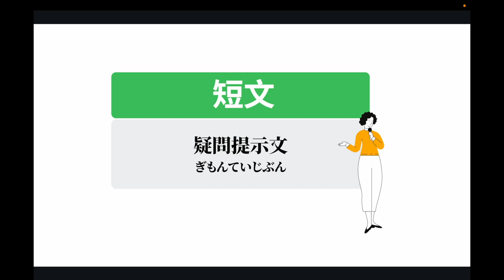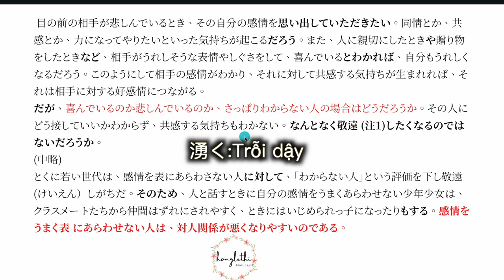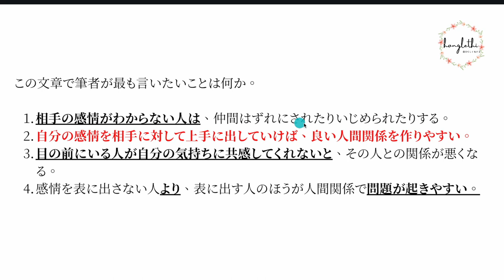BÀI 18: ĐỌC HIỂU N2 ( DẠNG BÀI CÂU HỎI TU TỪ)